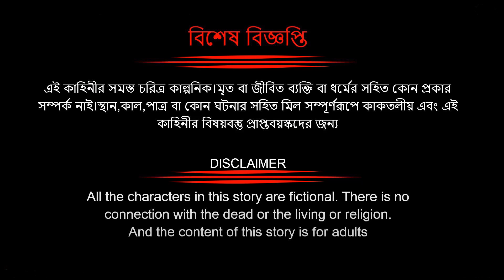সোনালি বউ [ শেষ পর্ব ] Sonali Bou Last Part । bangla cartoon। Thakurmar Jhuli। bangla notun golpo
আমাদের ভিডিওটি বাস্তবের সাথে কোন মিলনাই । ভিডিওটি বানানো সুধু মাত্র বিনোদন দেওয়ার জন্য ।

Welcome to the adro-it Youtube Channel.

sonalibou new cartoon, sonali bou sesh part, bangla notun golpo, bangla new cartoon, mojar cartoon video, cartoon bangla, sonali bou story